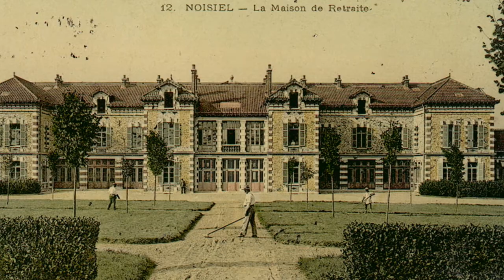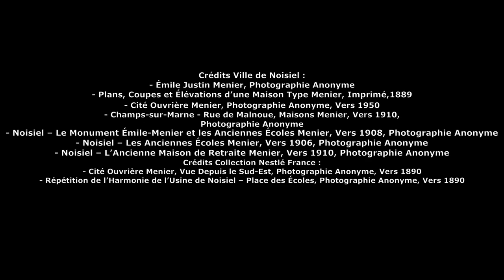La chocolaterie dans tous ses états - épisode 4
Suivez cette mini série de 5 épisodes pour découvrir la chocolaterie Menier de Noisiel dans tous ses états.
Épisode 1 : l'histoire de la chocolaterie Menier
Épisode 2 : et tout commence avec un moulin
Épisode 3 : la vie d'une fève de cacao chez les Menier
Épisode 4 : une histoire d'UNIcité
Épisode 5 : Yvonne, la petite fille du chocolat

Une mini série conçue et réalisée par Alice Lebay, Valentine Hue-Supparo, Nina Piednoel, Marguerite-Marie de Saint-Rémy et Florine Waultier dans le cadre de leur master en médiation du patrimoine - Université Paris III - Sorbonne nouvelle.
En partenariat avec le service patrimoine et tourisme de la Ville de Noisiel, Nestlé France et Linkcity.

Caméra : Nina Piednoel et Alice Lebay
Montage : Nina Piednoel
Présentatrice : Valentine Hue Supparo
Musique : Elite alliance musics -2B Studio - Culinary ; Media Right Prod - Jazz in Paris ; Joakim Karud - Canals